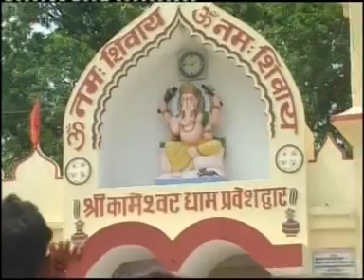Kathin Dagariya Ye Baba-Bhojpuri Religious Bhole Baba Special New Video Song Of 2012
Album:Baba Darshan Kara Di
Song Title:Kathin Dagariya Ye Baba
Singer: Bablu Betab
Music Director:Dhananjay
Lyricist: Chandar Bhushan Tiwari
Lable: Megna Music Records